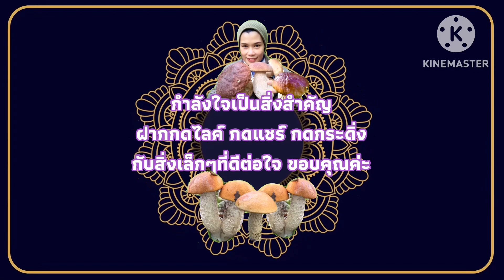สวัสดีค่ะ ป้าญ่าพาไปเก็บเห็ด วิ่งหนียุงด้วย จอดไม่ได้เลย เอ็นจอยค่ะทุกคน คลิปนี้ไม่ได้ถอนให้ดูนะจ้ะ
สวัสดีค่ะ ป้าญ่า Tanyadiaryslife , ธัญญ่าTanyadiaryslife , ค่ะ อยู่เมืองเล็กๆที่สวยงามที่ตั้งอยู่นอกเมือง อยูเขต Sjælland ของประเทศแถบสแกนดิเนเวีย อยู่เมืองโคนมค่ะ ป้าญ่ามี hobby เล็กๆคือจะชอบไปเดินเก็บผักป่าและสมุนไพรธรรมชาติแล้วยังชอบเก็บเห็ดในป่าใกล้ๆบ้านเพื่อมาประกอบและปรุงอาหารไทยทาน ซึ่งเป็นสิ่งที่ป้าญ่าโปรดปรานมากๆ การเดินป่าได้ความแข็งแรงของสุขภาพกายด้วย ทั้งยังได้ความ fresh ของอากาศบริสุทธิ์ ทำให้ปอดแข็งแรง ใจก็มีความสุขค่ะ ใครที่เข้ามาแล้วเม้นต์ไว้ด้านล่างนะคะ ป้าญ่าอ่านทุกๆเม้นต์ค่ะ ฝากทุกคนกดไลค์และกดติดตามเพื่อเป็นกำลังใจให้ป้าญ่าด้วยนะคะ
ขอบพระคุณค่ะ รักๆค่า🌹😘
ติดตามป้าญ่าได้ตามช่องทางนี้เลยนะคะ👇👇